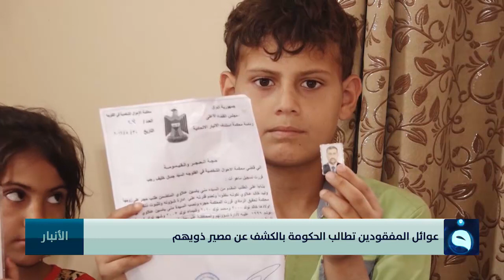عوائل المفقودين ترفض إغلاق ملف أبنائها المغيبين |تقرير: سلام خالد